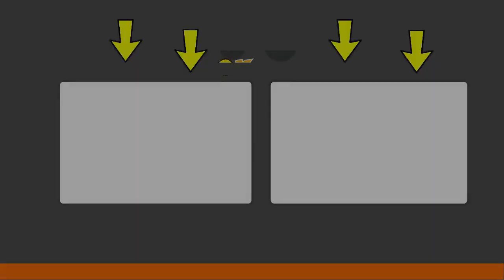Wheat Thresher Machine Video 2021 Al Ghazi Tractor Agriculture Work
In this video a brand Thresher Machine attached with a Al Ghazi Tractor Machine and performs very well. This video is the 2021 wheat season. This thresher machine use for wheat harvesting in all over the world but most use in asian countries such as India Pakistan Afric china.thresher machine is really amazing to work to get wheat seeds and straw. This thresher machine needs to work 6 to 7 labor work on this machine.